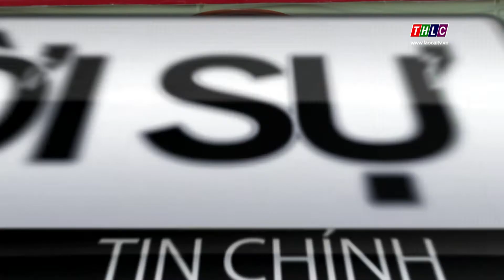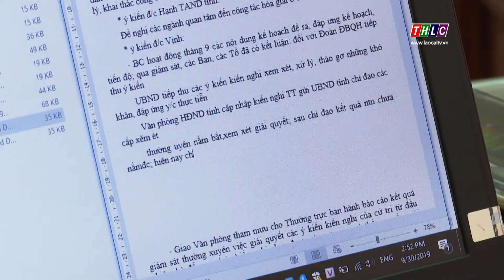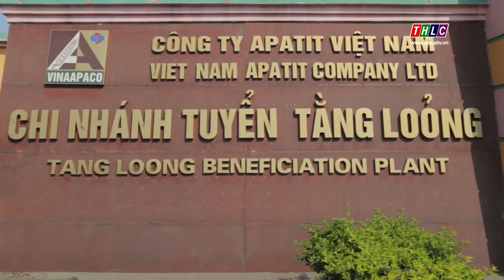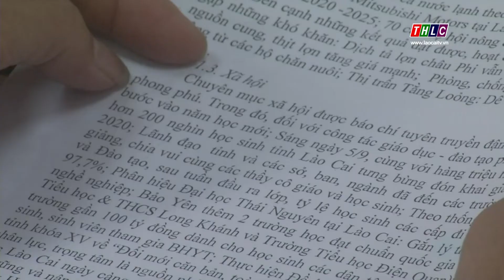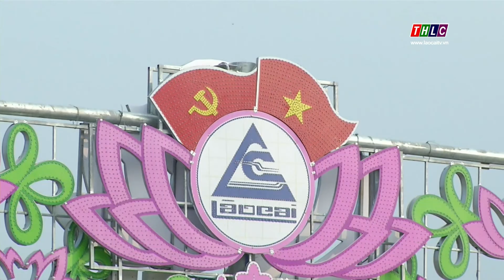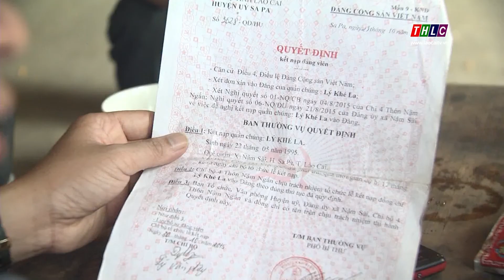Thời sự Lào Cai 20h00 (30/9/2019) | THLC